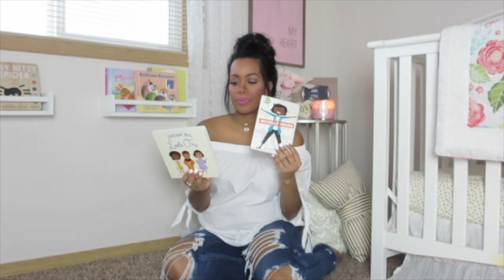NEW YEARS RESOLUTIONS / TIME FOR A CHANGE / MOTIVATIONAL NEW YEARS RESOLUTIONS 2019 / REALISTIC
Hi Guys! Welcome back and thanks for coming and watching if you're new!  I am a mommy of four. Two big boys and two baby girls. My vlogs and videos are mostly of the baby girls and I.  Shurki Marie is 2 and Miss Layla Marie is almost 1.  I just decided to pick up our camera and start capturing all of their milestones and moments to look back at one day and remember all of the precious ( and NOT -SO- PRECIOUS ) moments LOL. I have loved every step of the way so far. I am new to video equipment and audio as well as camera.

Any ideas or suggestions would lobe amazing.

xoxo

Miss Crissy